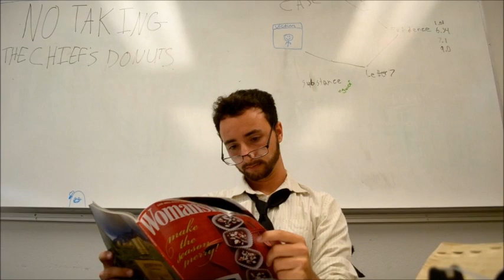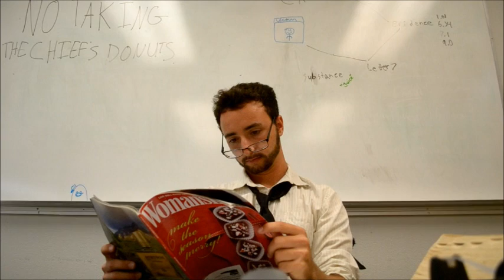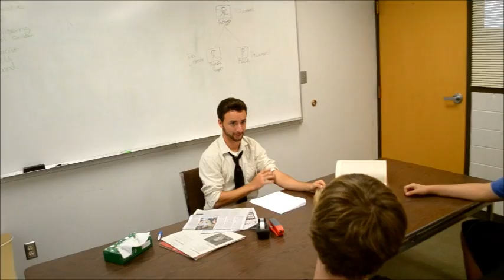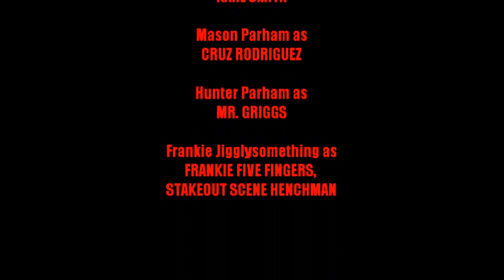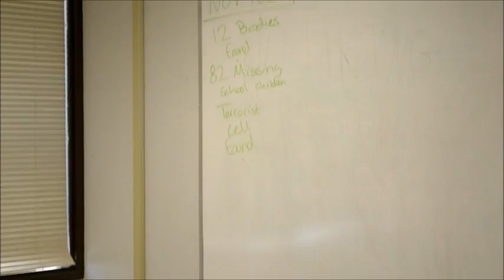Buddy Cops: The Movie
Biggest Video production project of senior year in high school.